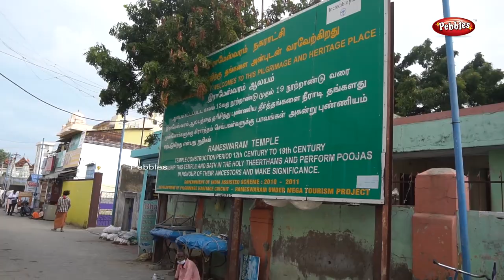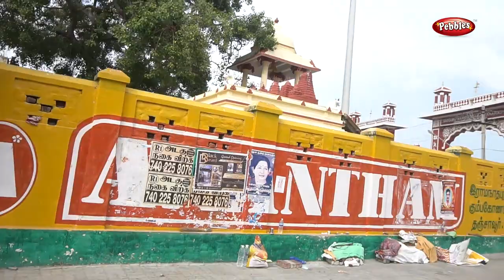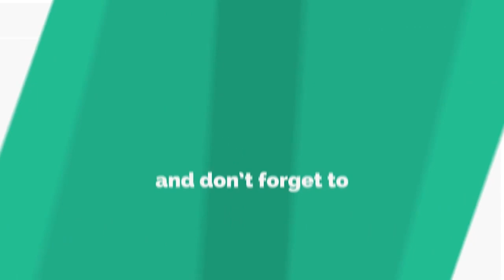இராமேஸ்வரம் இராமநாதசுவாமி கோயில் /அக்னி தீர்த்தம் | Rameswaram Ramanathaswamy Temple /Agni Theertham